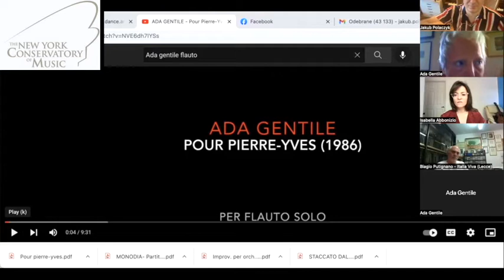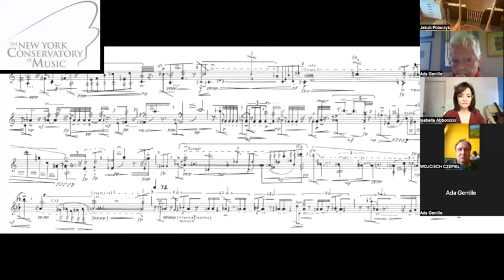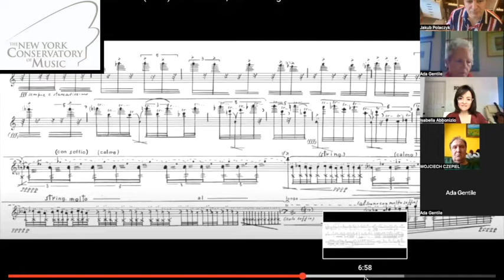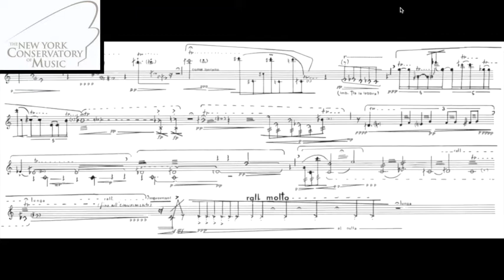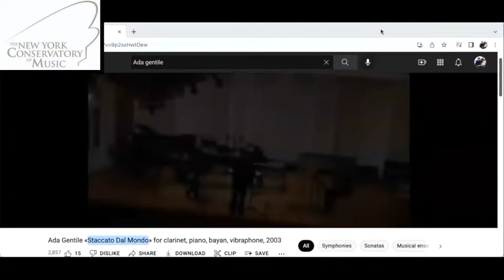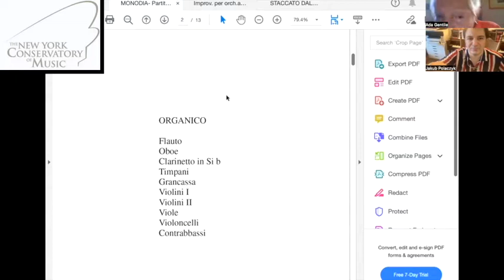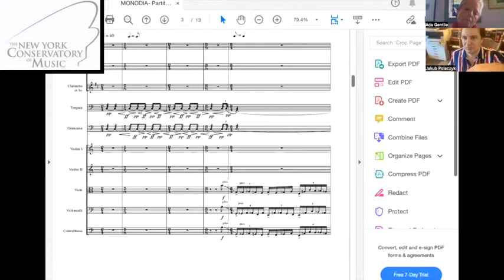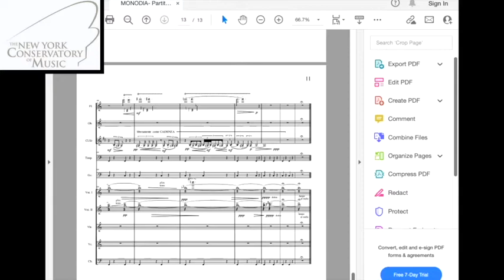NYCM lectures: Ada Gentile (Italy)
Lecture of the music of Ada Gentile (Italy) for the New York Conservatory of Music

curator: Jakub Polaczyk

translator:
Isabella Abbonizio

The New York Conservatory of Music